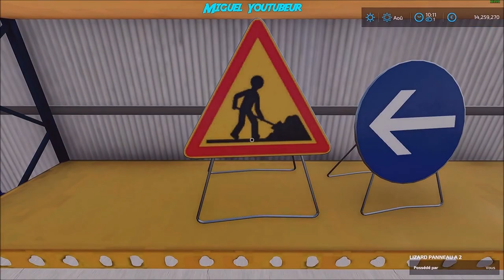FS22_Maps_USA/TP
Salut les amis, bonne visionnage.
Les mods:

Maps USA/TP (attention maps modifier par moi)

Discord (n'hesitez pas a me contacter)

mon Equipement

Pc: HP Omen 880-597nf

Processeur         Type : Intel Core i7-8700k
                   Fréquence : 3.7 GHz / Turbo à 4.7 GHz
                   Coeurs : Hexa Core / 12 Threads
                   Cache : 12 Mo

Chipset            Type : Intel Z370

Carte graphique    Type : Nvidia GeForce RTX 2080
                   Mémoire : 8 Go GDDR6

Mémoire (RAM)      Type : 16 Go DDR4 (2666 MHz)
                   Configuration : 2 x 8 Go

Stockage           Type : Disque dur 2 To SATA
                   Type : SSD Samsung 970 EVO Plus MZ-V7S500BW | Disque SSD Interne NVMe M.2, 500 Go, Jusqu'à 3 500Mo/s en lecture

Ecran Pc: MSI - 31,5'' LED Optix G32CQ4